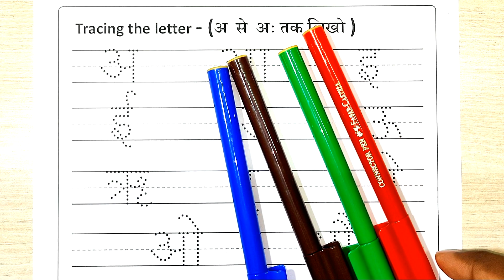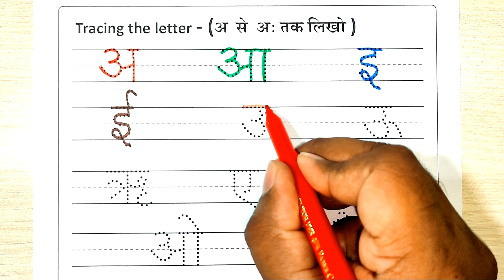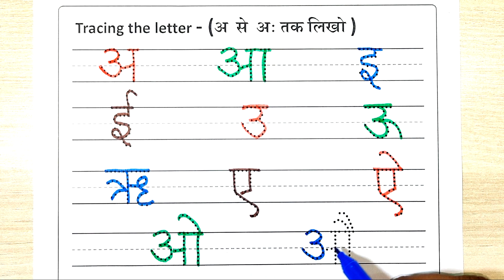अ से अनार, आ से आम, हिंदी वर्णमाला, अआइईउऊ, क से कबूतर | abcd, abcde, a for Apple b for Ball c Cat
Your Query 👇

1. anar
2. Anar wala
3. Anar video
4. A se anar Aa se aam
5. A se anar aa se aam i se imali
6. A se anar aa se aam i imali ee se eekh
7. A se anar ka
8. a se anar aa se aam
9. a se anar a se aam i se imali
10. Hindi a se anar
11. anar cartoon
12.  a se anar aa se aam video
13. anar songs
14. a se anar aa se anar all
15. Nursery rhymes
16. anar songs for children
17. anar rhymes
18. An se anar aa se aam I imali
19. A for apple a se anar
20. A AA I EE
21. a se anar in Hindi
22. a se anar song children videos
23. anar anar song
24. Kids a se anar
25. a se anar aa se aam i imali ee se
26. aa se aam i se imali ee eekh
27. anar anar anar
28. a se anar aa se
29. Mantu Study Class
30. a se anar
31. a se anar aa se aam
32. a se anar aa se aam i se imali ee se eekh
33. anar song s
34. anar cartoon
35. cartoon video
36. anar anar anar anar anar
37. aa se aam i se imali
38. aa se anar
39. a aa i ee u oo Songs
40. Bacchon ka a se anar video
41. Anar video today
42. New video a se anar cartoon ka
43. Anar wala video cartoon
44. Mantu study class Ka a se anar video
45. Mantu study class a se anar
46. Anar video Mantu study class
47. Mantu study class channel
48. 2023 a se anar video
49. a se anar 2023
50. Today video a se anar